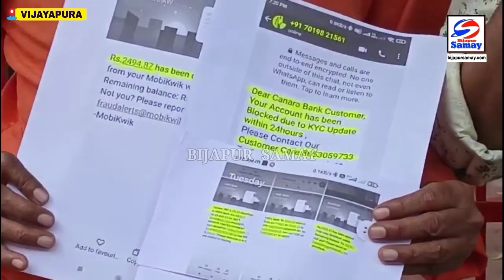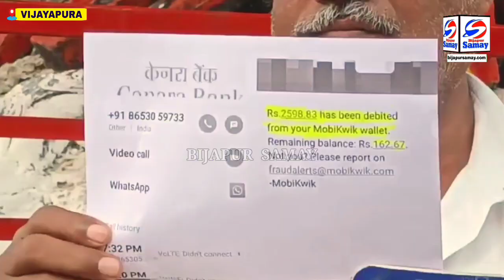BIJAPUR ME ONLINE FRAUD KA SHIKAR HUA VYAKTI | CALL | OTP | SCAM | 01-09-2023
Bijapur News

BIJAPUR ME ONLINE FRAUD KA SHIKAR HUA VYAKTI | CALL | OTP | SCAM | FRAUD